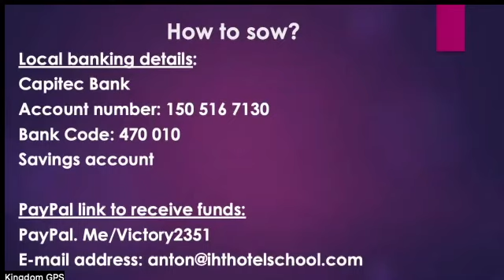With God, full recovery is possible!